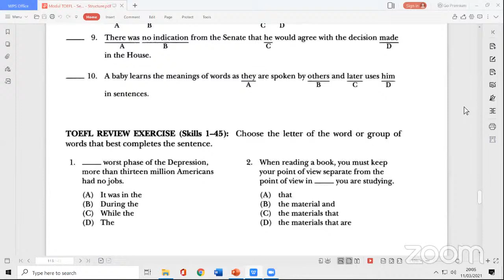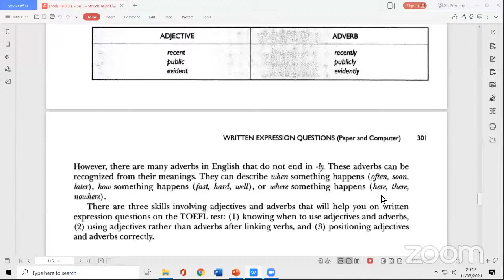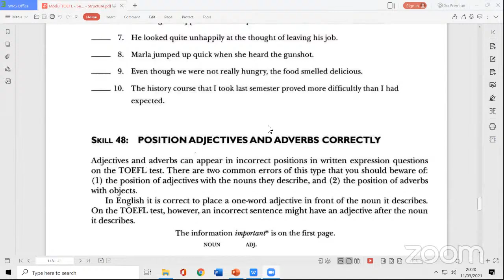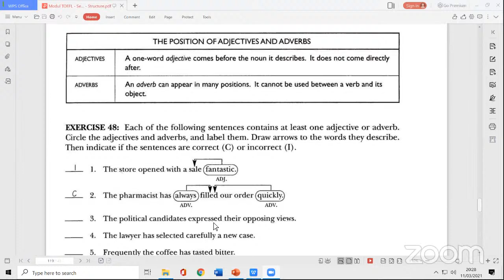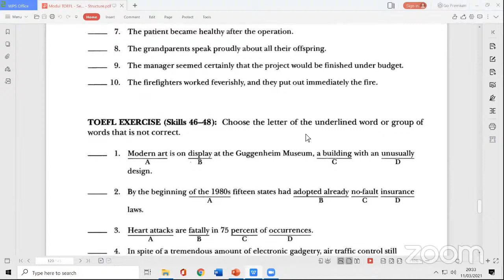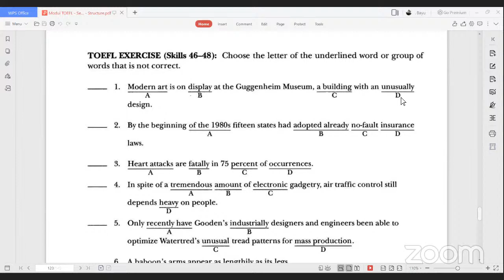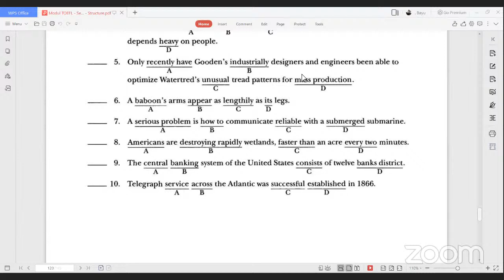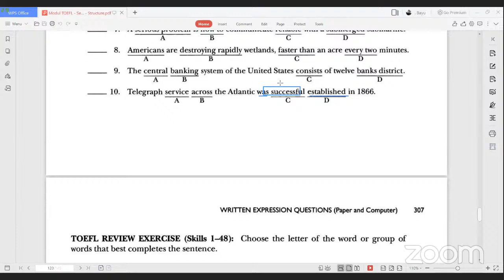WRITTEN EXPRESSION - ADJECTIVE AND ADVERB PROBLEMS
Let's learn grammar!